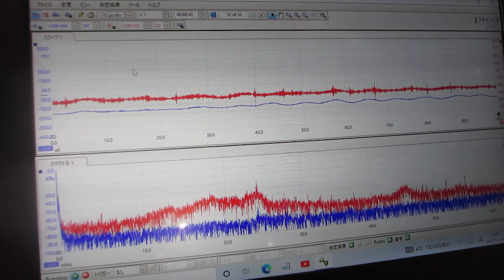超音波の音圧データ解析